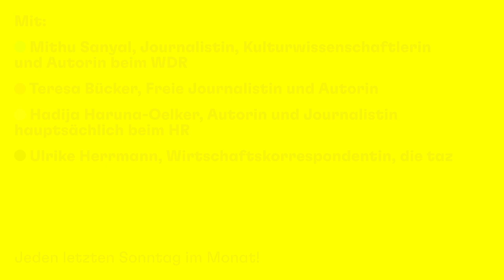#8 - Berichterstattung: Wie polarisierende Debatten die öffentliche Wahrnehmung verschieben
Wir können auch anders – Die feministische Presserunde  Folge #08:

Berichterstattung in der Klimakrise: Wie polarisierende Debatten die öffentliche Wahrnehmung verschieben

In einer Welt mit multiplen Krisen tragen die Medien eine große Verantwortung – sie entscheiden worüber berichtet wird. Aber auch wir bestimmen, wie wir uns informieren, wem wir glauben schenken und worüber wir diskutieren. Wie werden Meinungen geschaffen und auf welche Weise werden diese mit dem wissenschaftlichen Konsens in ein Verhältnis gesetzt?

Um diese Debatte vor dem Hintergrund der Berichterstattung über die Klimaproteste zu führen, haben wir Sara Schurmann in die feministische Presserunde eingeladen. Mit ihr besprechen wir, warum die Diskussion über die Bewältigung der Klimakrise immer wieder von polarisierenden Debatten überdeckt wird. Und was bedeutet es für unsere Gesellschaft, wenn wir bei zivilem Ungehorsam über Präventivhaft und Terrorverdacht diskutieren?
Mit:
🟢 Mithu Sanyal, Journalistin, Kulturwissenschaftlerin und Autorin beim WDR
🟡 Teresa Bücker,  Freie Journalistin und Autorin
🟣 Hadija Haruna-Oelker, Autorin und Journalistin hauptsächlich beim HR
🔴 Ulrike Herrmann,  Wirtschaftskorrespondentin, die taz

Sara Schurmann: Klartext Klima! Zusammenhänge verstehen, loslegen und effektiv handeln
Sara Schurmann: Die Klimakrise eskaliert und der Journalismus kommt nicht hinterher

Die feministische Presserunde wird im Vorfeld aufgezeichnet und behandelt somit keine tagesaktuellen Themen. So könnt ihr wohl live keine Fragen stellen oder Themen setzen, aber ihr könnt uns Anregungen Ideen und Fragen gerne per Mail an zuschicken.